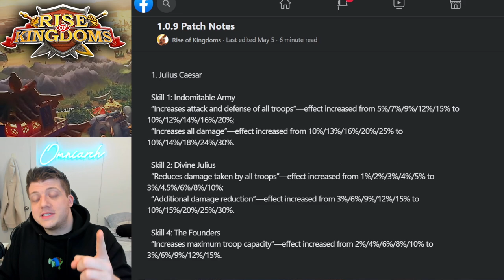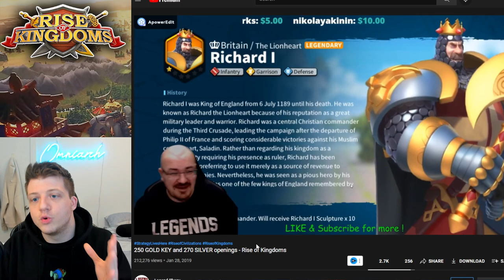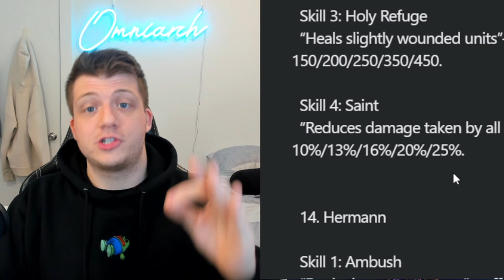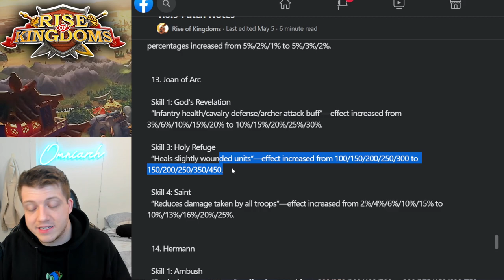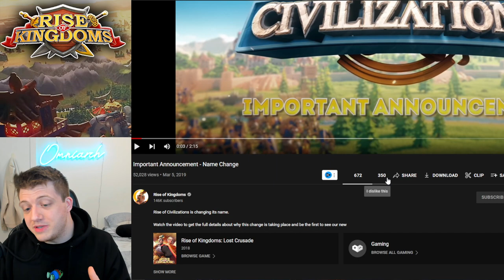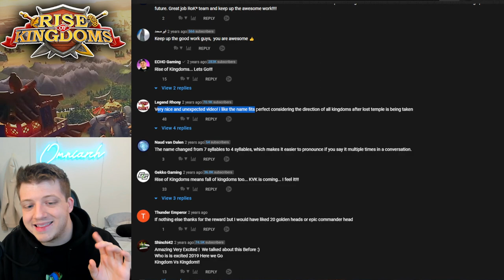6 Things ONLY VETERANS Will Remember About Rise of Kingdoms!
⚔ GET RISE OF KINGDOMS FOR PC! 6 Things ONLY VETERANS Will Remember About Rise of Kingdoms!

📚 MY BOOK!

In case you missed it, check out my video "NEW Civilizations in Rise of Kingdoms COULD Be Coming in 2022!"

Finally, check out my video "6 Ways Rise of Kingdoms KEEPS YOU PLAYING (Most Addicting Mobile Game?)"

For some awesome Rise of Kingdoms gameplay, check out the video "254 Swarming an imprisoned city [yikes!]" by Chisgule Gaming

CHAPTERS:
0:00 Intro
0:18 Fact 1 - Julius Caesar
1:29 Fact 2 - Gold Keys
3:14 Fact 3 - Joan of Arc
4:27 Fact 4 - Karuak Ceremony
5:14 lol
5:20 Fact 5 - Redesigns
7:30 Fact 6 - Rename

Real-Time Battles

Exploration & Investigation